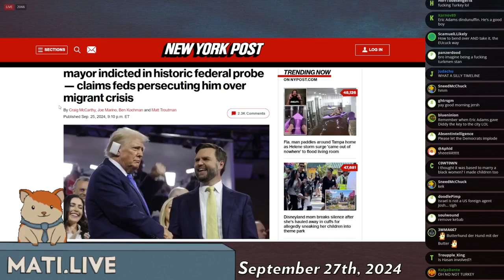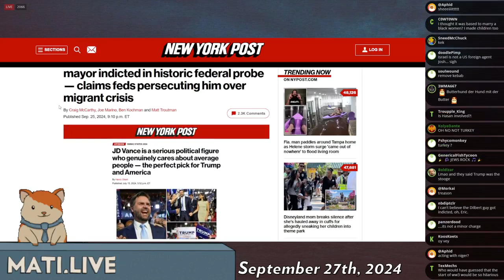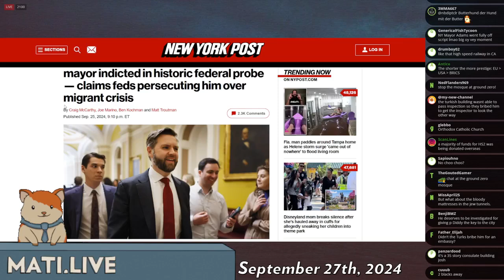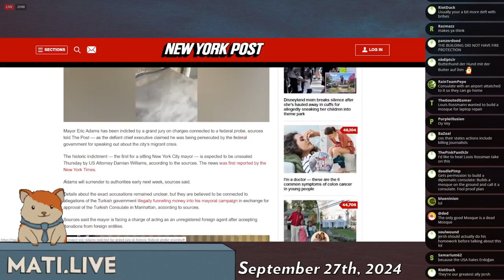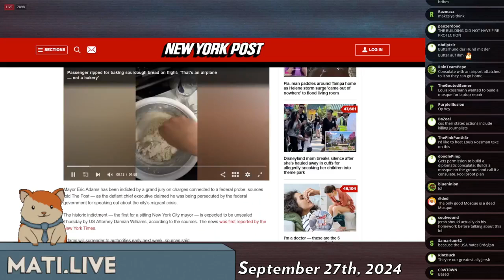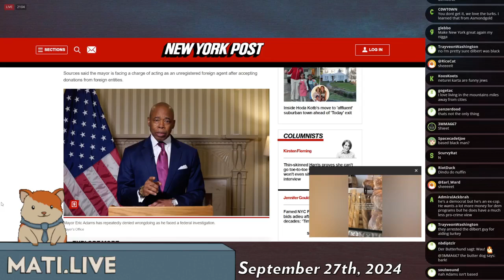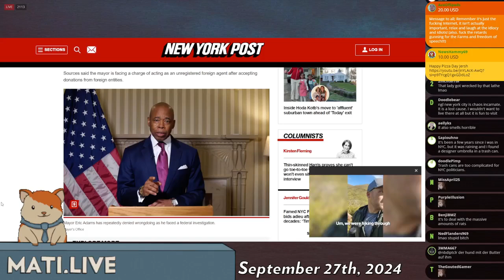NYC mayor indicted - Mad at the Internet (September 27, 2024)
Clip taken from:
Damnit, Moon Moon (September 27th, 2024) - Mad at the Internet